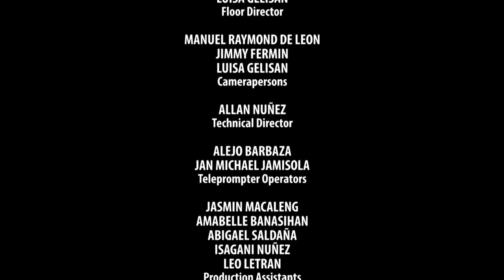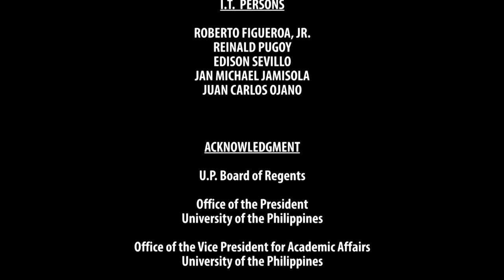KULTURA, SINING AT IBA PA | Episode 04: Philippine Visual Arts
KULTURA, SINING AT IBA PA
Episode 04: Philippine Visual Arts

hosted by
DR. JOSE DALISAY, JR.
UP College of Arts and Letters

DR. J. NEIL GARCIA

with
JUNYEE
Site-specific Installation Artist

MS. KIRI DALENA
Visual Artist-Sculptor-Filmmaker

MS. IMELDA CAJIPE-ENDAYA
Painter-Printmaker-Installation Artist

MR. JACK TEOTICO
Managing Director, Galerie Joaquin
Publisher, Art+ Magazine

KULTURA, SINING AT IBA PA aims to address art as expression of a people’s culture. The many art forms shall be featured, analyzed, and discussed. It will address the many ways of seeing art through the lenses of artists and art scholars, as determined by many factors such as government direction, art market, religion, indigenous knowledge, popular culture, and the ways of life of the people in the communities where they are created and produced.

REPLAYS ON FRIDAYS AND SATURDAYS